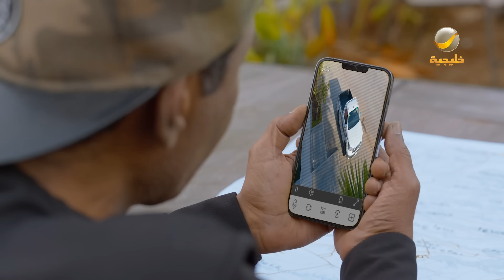مسلسل شباب البومب 11 حلقة - (الطارة)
أقوى مقاطع